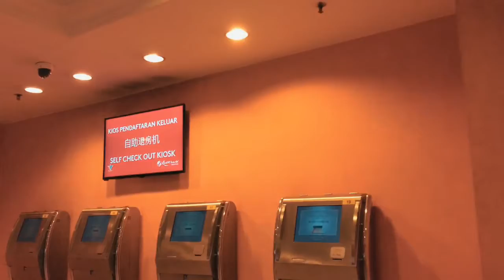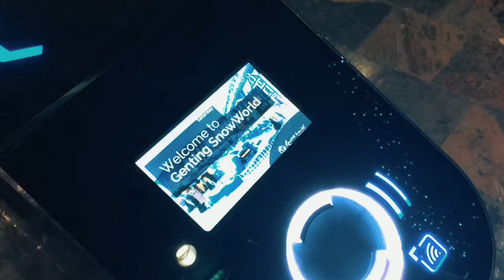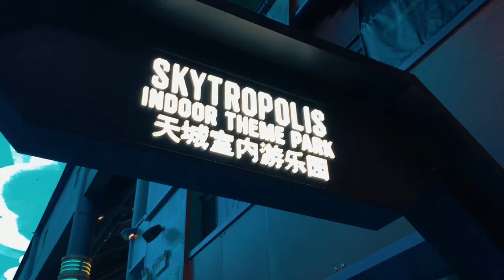Trip to GENTING HIGHLANDS | part 2